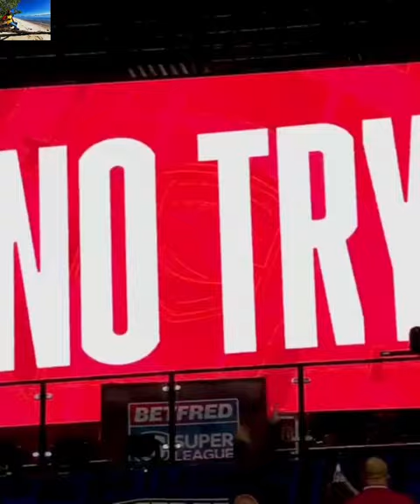Rhyse Martin - Super League GF 2022